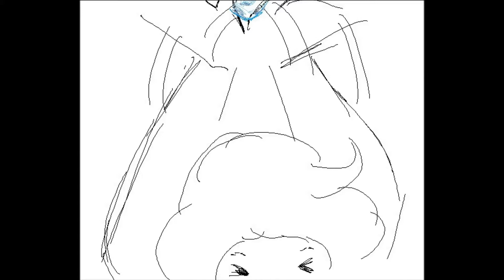Ice Plays: Undertale - Puzzles Everywhere! - Part 3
Hello everyone icecoolz here with another episode of undertale, I hope you guys enjoy this episode I did some puzzles and stuff!

So yeah, fun!